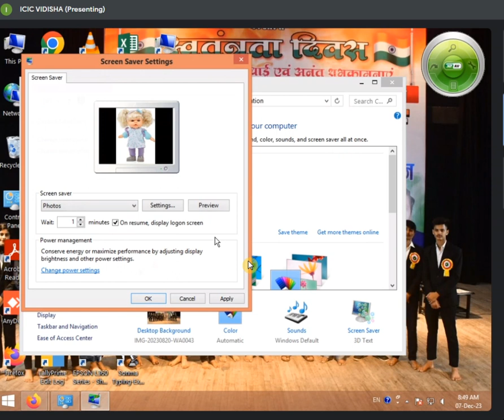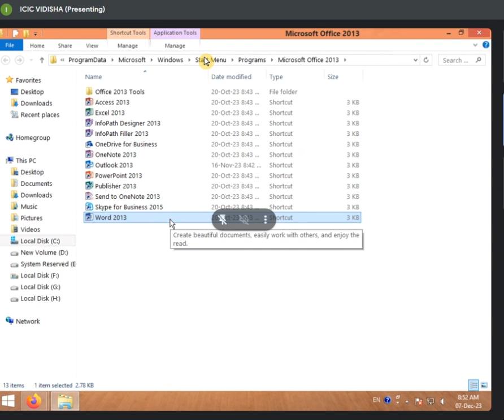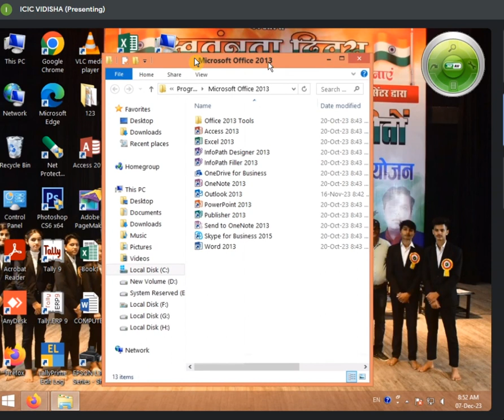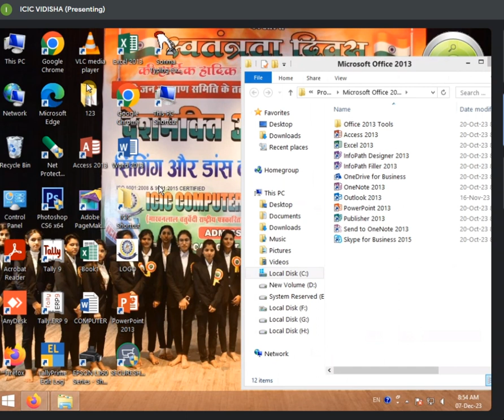8:30 TO 9:00 AM BASIC BATCH SCREEN SAVER OPTION AND INFO ABOUT HARDISK BY PRIYA SHARMA PART -3